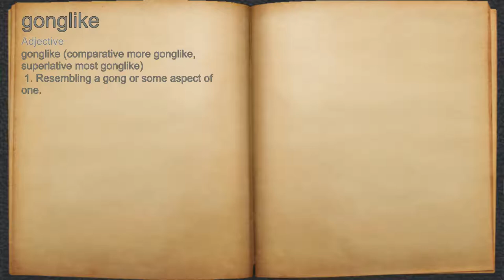What does gonglike mean?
A spoken definition of gonglike.

Intro Sound:
Typewriter - Tamskp